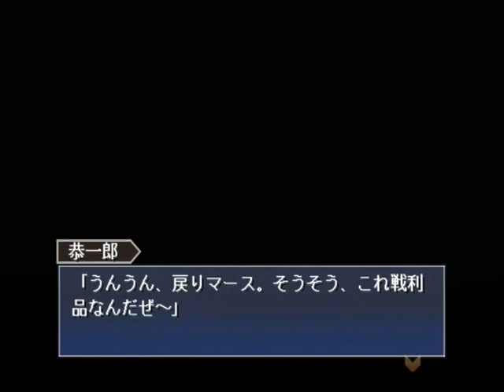【PS2】月は切り裂く ～探偵 相楽恭一郎～ Part１２ ～勝負だ！レイジー 【スタートオンゲームズ】【スタゲー】【JAPAGE】